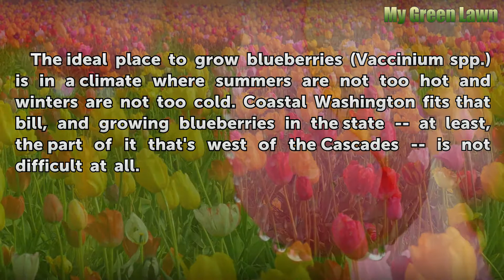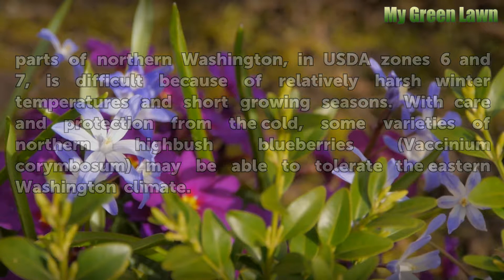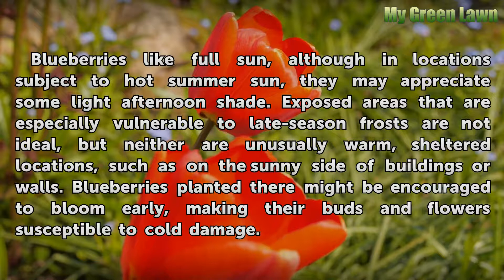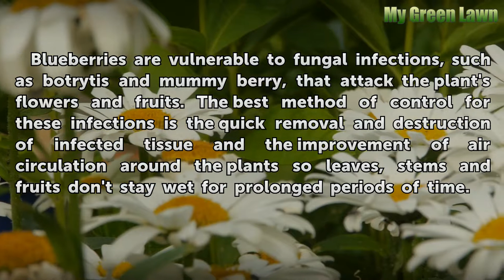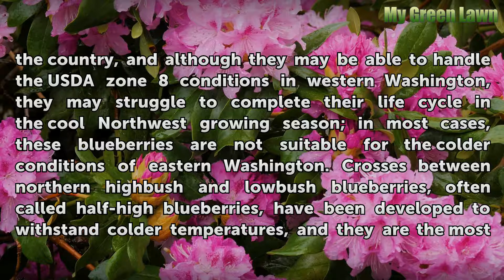How to Grow Blueberries in Washington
How to Grow Blueberries in Washington. The ideal place to grow blueberries (Vaccinium spp.) is **in a climate where summers are not too hot and winters are not too cold**. Coastal Washington fits that bill, and growing blueberries in the state -- at least, the part of it that's west of the Cascades -- is not difficult at all.

Table of contents How to Grow Blueberries in Washington
Regional Concerns 00:37
Soil Conditions 01:27
Site Considerations 02:14
Pests and Diseases 02:46
Choosing Bush Types 03:13